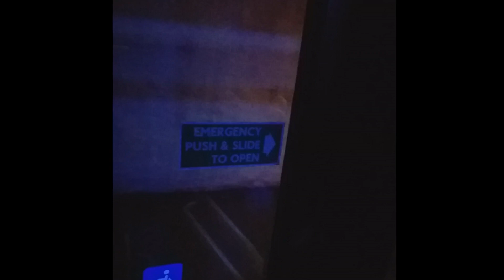Fast RV - Go-Ahead London SN61 BKZ SE103 - 300 Canning Town to Brighton Road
This is Go-Ahead London's route 300 from Canning Town Station - Brighton Road in High Speed. Our first Single Decker London Route following our tester video from Route 29 in Bicester.
This was recorded on a Samsung Galaxy J4+.
Please consider donating to get better quality videos from us.
More route visuals to come soon! Let us know if you have a preferred route you want to see next. Please be aware that we are doing these in our spare time around day jobs and personal life commitments. Please also note, that due to slow standard broadband speeds, our videos take some time to upload.